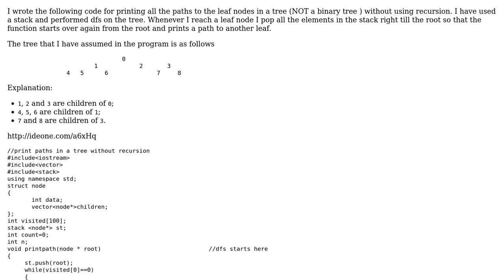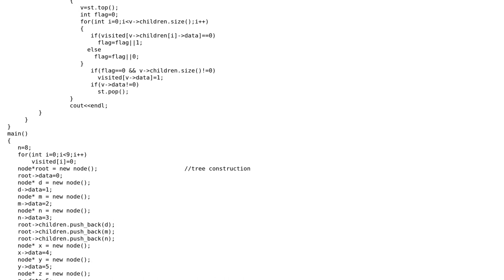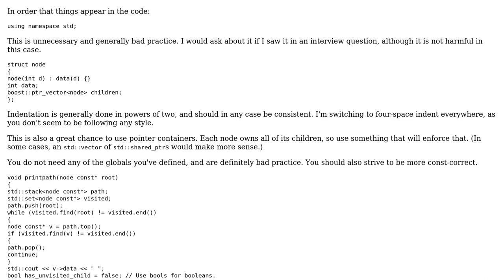Code Review: Tree-traversal without recursion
With thanks & praise to God, and with thanks to the many people who have made this project possible! | Content (except music & images) licensed under CC BY-SA | Music | Images & others | With thanks to user newbie user Jamal user Anton Golov and the Stack Exchange Network Trademarks are property of their respective owners. You are responsible for your own actions.